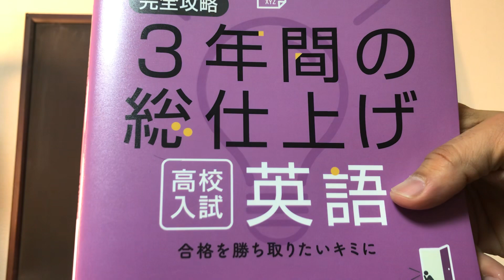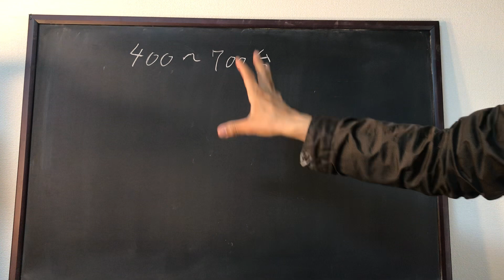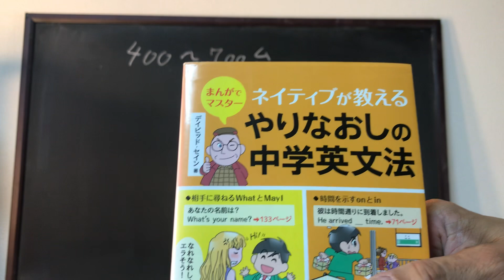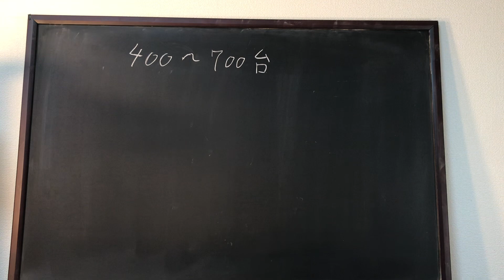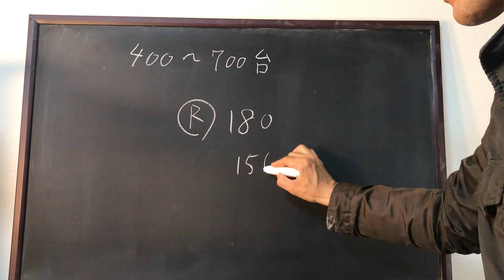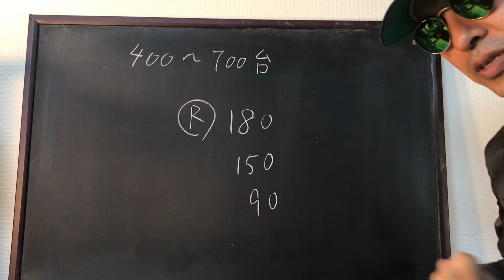TOEICのための、中学英語やり直し教材#toeic#英文法#英会話#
TOEICのための、中学英語やり直し教材を、現役TOEICコーチが紹介！toeic 英文法 英会話#